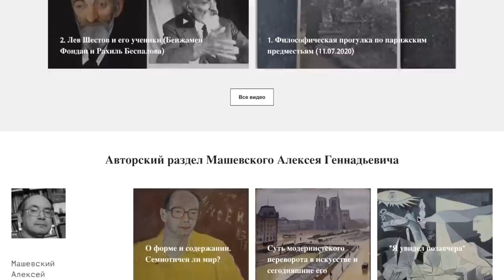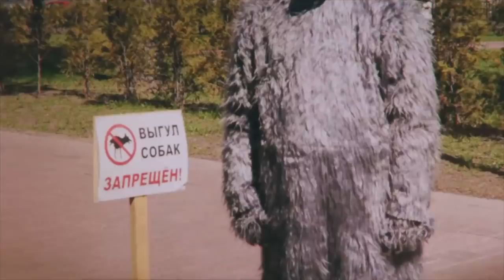ПРОДАЕМ СЕБЯ ПРАВИЛЬНО ИЛИ ПОЧЕМУ ГОЛОДНЫЙ ХУДОЖНИК ЛОХ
В этом ролике разберемся почему художник не должен быть голодным и почему важно правильно себя продавать. Поговорим о роли продюсера в продвижении искусства и вообще о деньгах и творчестве.

КАК ПОПАСТЬ В ЗАКРЫТЫЙ ПАБЛИК:

1. Зайти на патреон, который указан под каждым роликом Сеина
3. Скинуть свою страницу ВК в соответствующий пост на стене. Он самый первый.
4. Кайфовать